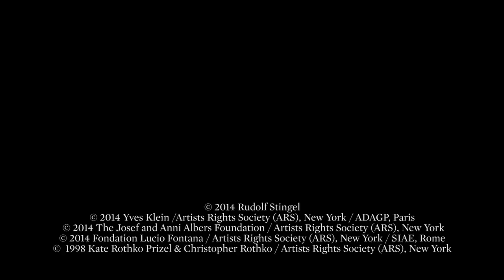Mexico's Mathías Goertiz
One of the highlights of our Latin American Evening sale is Untitled by Mathías Goeritz, on view in our York Avenue galleries starting 22 November. Join us for our  Latin American Art Modern & Contemporary sale on 25–26 November.